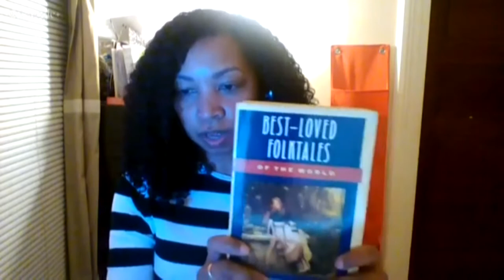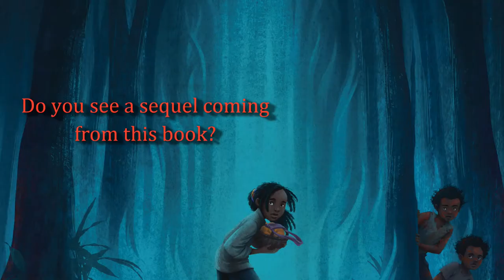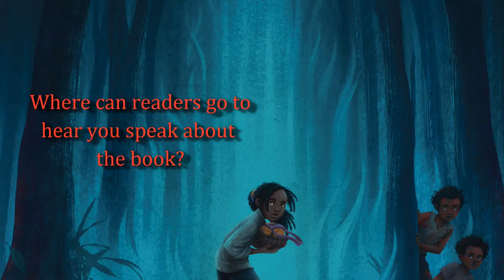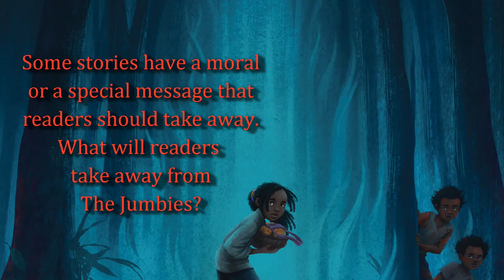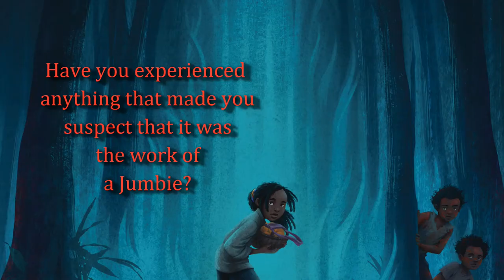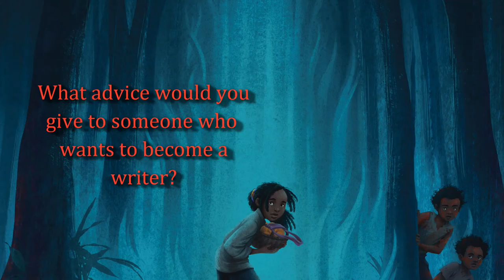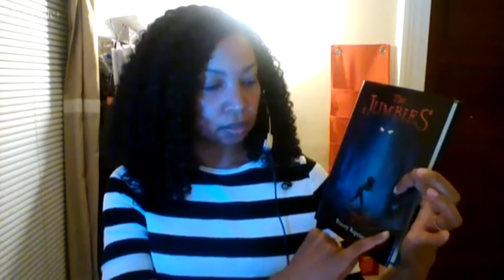The Jumbies Author Tracey Baptiste | SocaMom®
We chatted with Trinidadian Author Tracey Baptiste about her book, The Jumbies.

"Corinne La Mer isn’t afraid of anything. Not scorpions, not the boys who tease her, and certainly not jumbies. They’re just tricksters parents make up to frighten their children. Then one night Corinne chases an agouti all the way into the forbidden forest. Those shining yellow eyes that followed her to the edge of the trees, they couldn’t belong to a jumbie. Or could they?"

The book’s website has several field guide videos to help readers who are not familiar with Jumbies, Douen, Lagahoo, La Diablesse, and Socouyant.  There are also great guides for teachers and parents who wish to use the book as part of their curriculum.  It is a nice literature companion to a geography or history lesson on the Caribbean.

@TraceyBaptiste on Twitter |  TraceyBaptiste.com